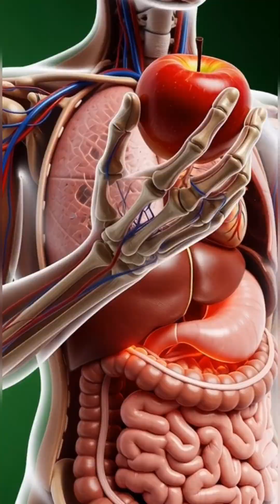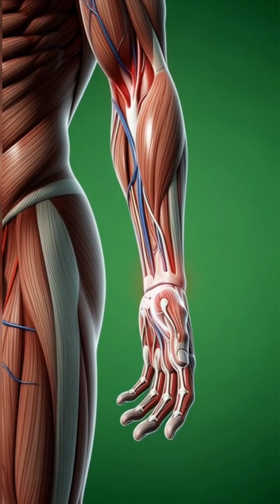Eat an Apple Science viral video for you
Ever wondered what happens inside your body after eating an apple? 🍎
This 3D cinematic medical animation shows exactly how your stomach, intestines, brain, muscles, and cells react.
From digestion to nutrient absorption — and even possible side effects — watch the full journey inside the human body in just 1 minute!
Perfect for health, wellness, and educational content.